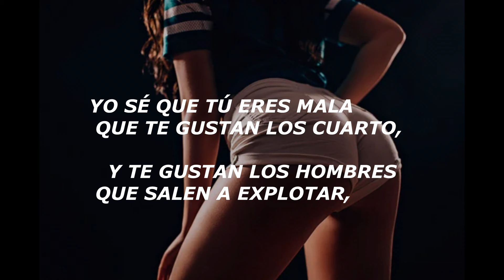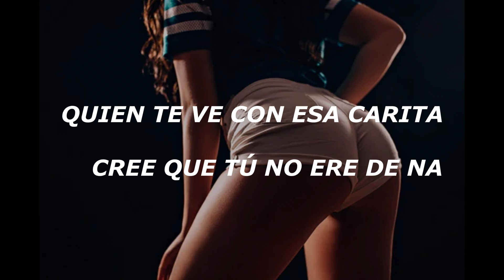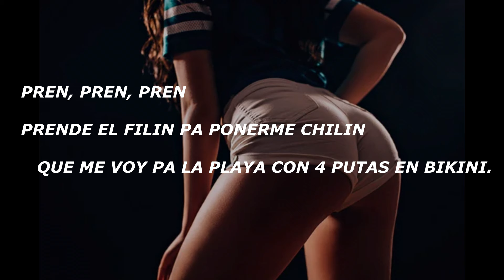Una venezolana me dijo vamos a bailar (letra) Maceo El Perro Blanco Colocame El Culo Pa Tra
Maceo El Perro Blanco - Colocame el cul* pa tra (Letra/Lyrics)
 una venezolana me dijo vamos a bailar
TIKTOK: Maceo el perro blanco
dale a la campanita de notificaciones.